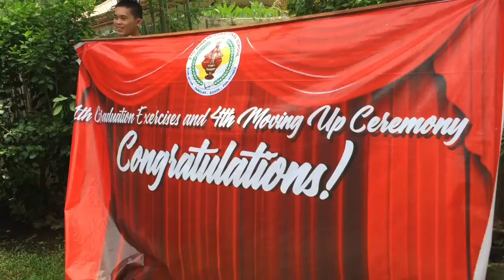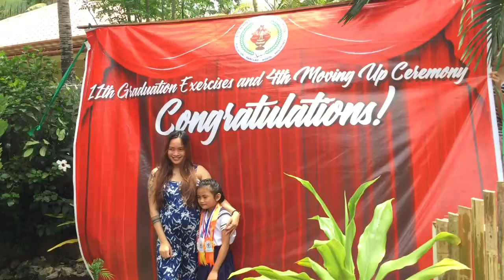NEW NORMAL RECOGNITION | PSY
Video credits : ( Emids )